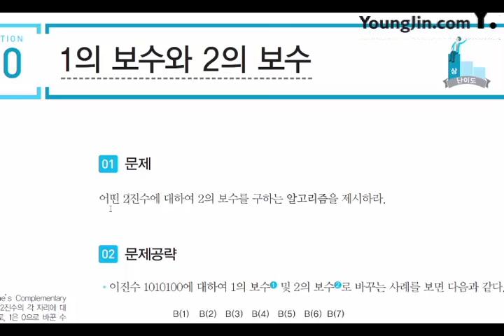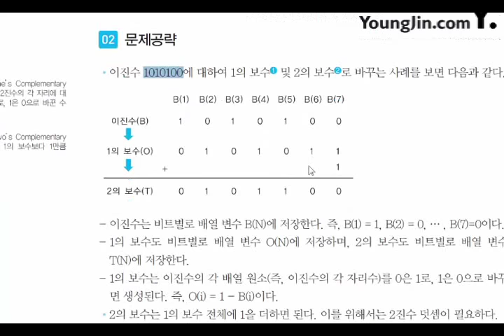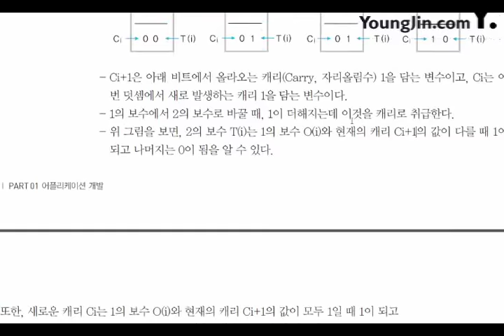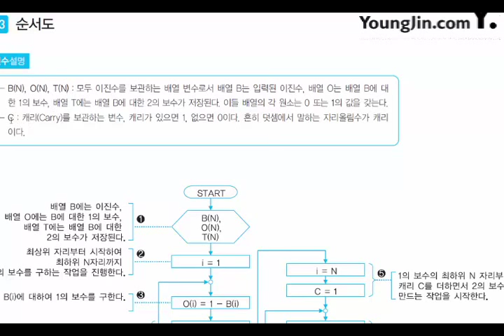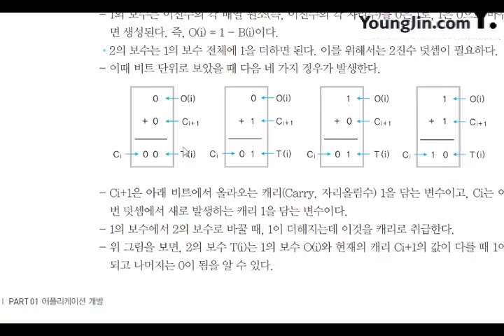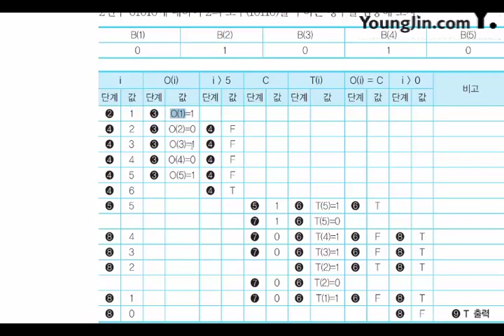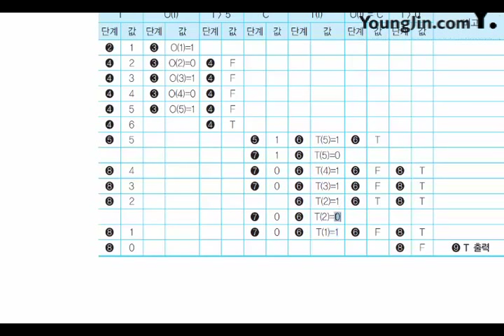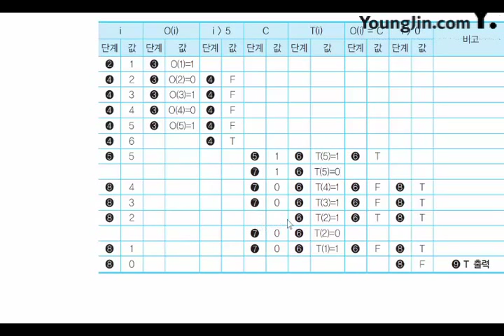[신간] 어플리케이션 개발_기본 알고리즘_수학(10)